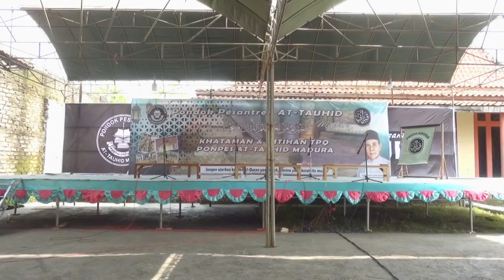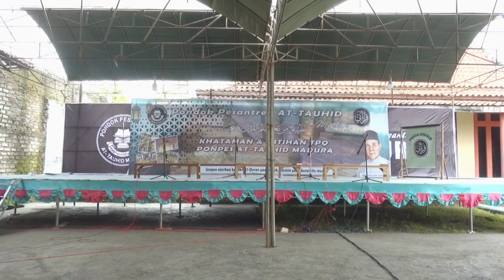Khataman dan Imtihan TPQ Ponpes At Tauhid Madura 2022